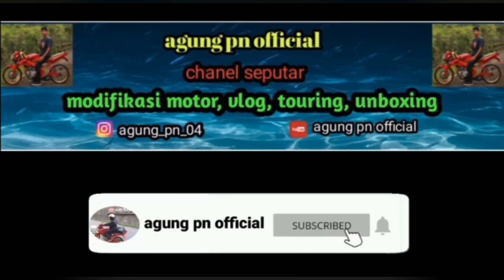MBELUDAK💥JAMDA CB JATENG FULL LAUTAN MANUSIA BOYOLALI.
Terimakasih yang sudah mampir dichanel saya, pada video kali ini berisi video tentang acara jamda cb vlll jateng boyolali.